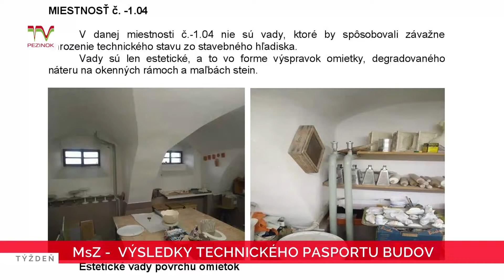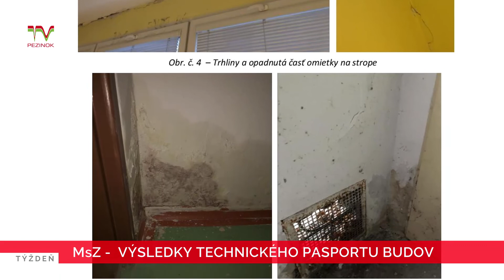MsZ - výsledky technického pasportu budov